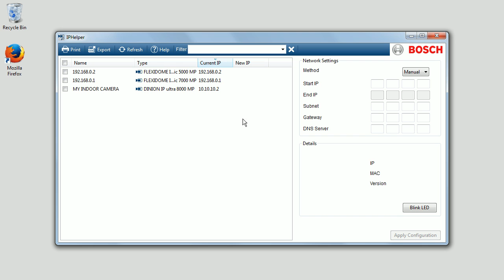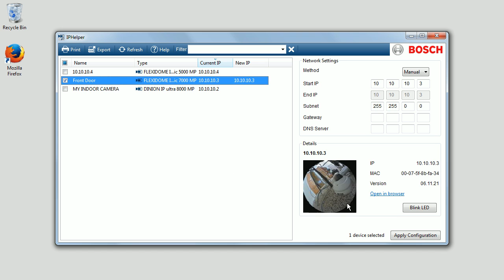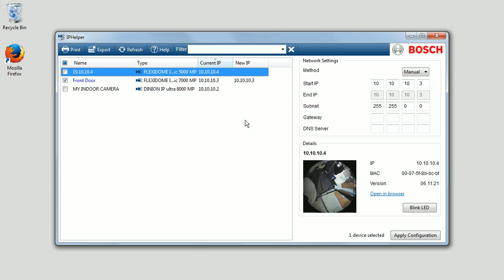IP Helper Tool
Save time with your system setup by utilizing this helpful setup tool from Bosch.  Quickly address and name your IP camera with this simple tool.